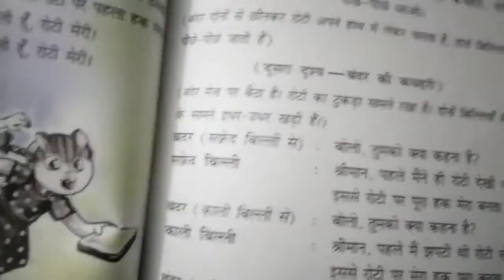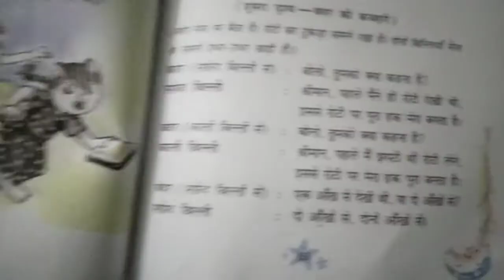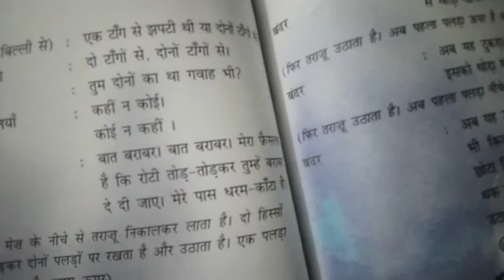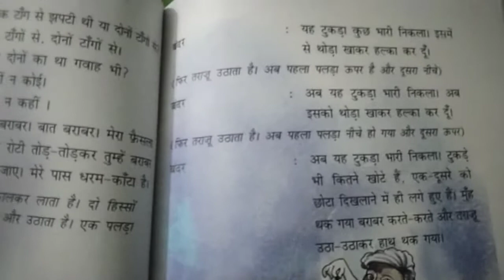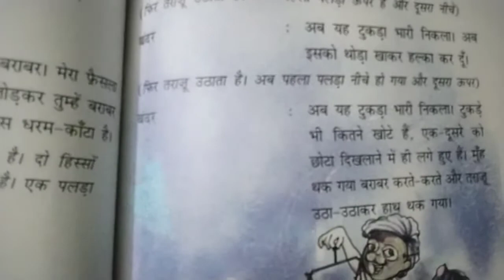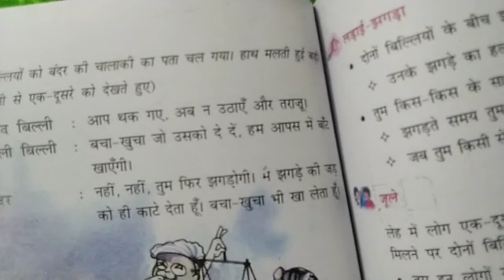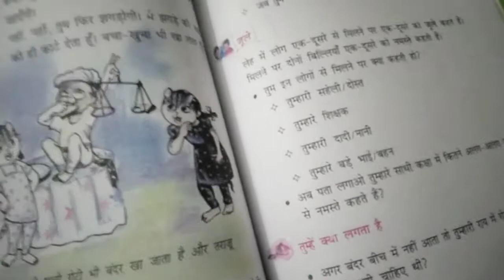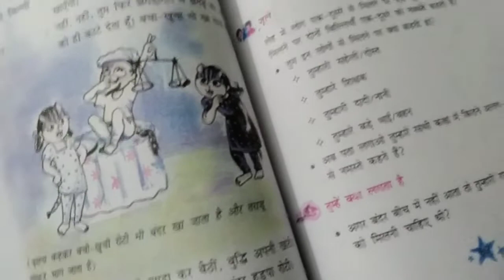Em std 3 sub Hindi ch 8 lec 2